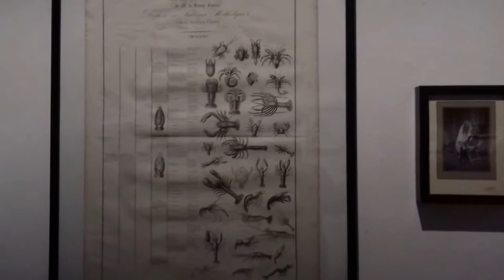Insectes - Agnès Brézéphin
Insectes (Chambre des Merveilles, Cabinet de curiosités)
Exposition d’Agnès Brézéphin-Coulmin en Galerie André Arsenec du 12 juin au 15 juillet 2017.